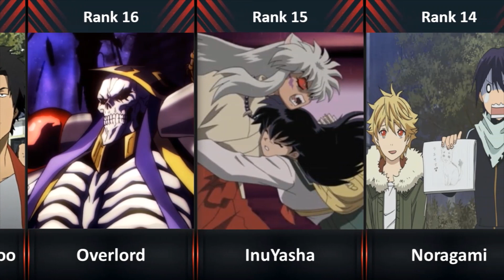Ranked, The 30 Best Adventure Anime of All Time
This list is based on the votes till- June 2022.

Join Anime Community (Forum): AnimeQA.net

Comment - if you have something in your mind